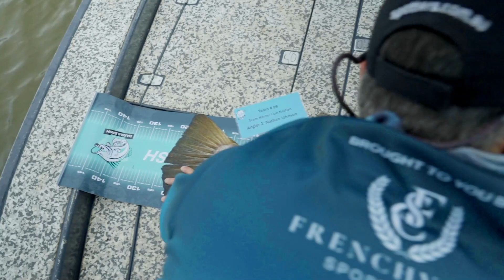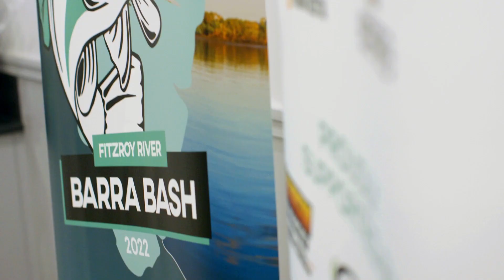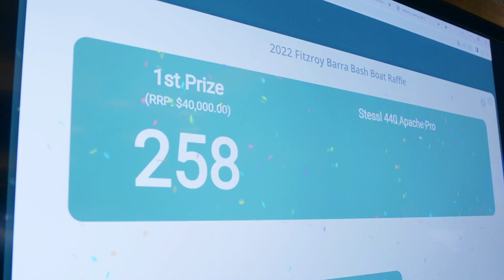2022 Fitzroy River Barra Bash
Despite challenging weather conditions and an abundance of water coming through the system in the previous few months, the 2022 Fitzroy River Barra Bash delivered some sensational results!

A total of 164 Barramundi and 69 Threadfin Salmon were recorded across the two and a half day tournament.

A total of 12 Barramundi were over the magic meter, with the biggest Biggest Barramundi of the comp being caught on Day 3, coming in at 128cm - an absolutely epic catch by John Boon from Team Humminbird Minn Kota

Day 3 was the day for big fish as the Biggest Threadfin Salmon was also recorded - measuring 147cm giving our 150cm brag mats a run for their money! Congratulations to Louis Moore from Keen as Mustard for landing a monster of a fish!